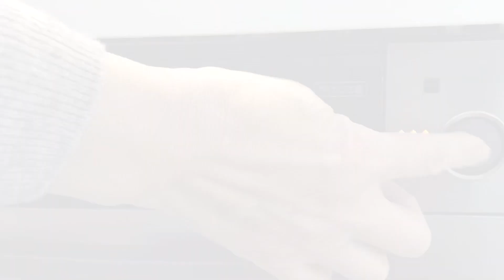【暮らしのvlog】クリスマスイブ🎄温かな料理とこまめのルーティンvol.6 ビションフリーゼ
とっても寒い毎日ですね❄️今年もあとわずかとなりました。
YouTubeを始めて、改めて自分の暮らしを見直してみると、たくさんの反省や発見があり、日々、新たな気持ちで過ごす事が多くなりました✨
大切なはずだったコトをもう一度大切に思う気持ちで、この先も暮らしていけたらと思います。

今回は、ささっと掃除機をかける様子と、クリスマスイブの温かな料理作りの様子を見ていただけたらと思います♪